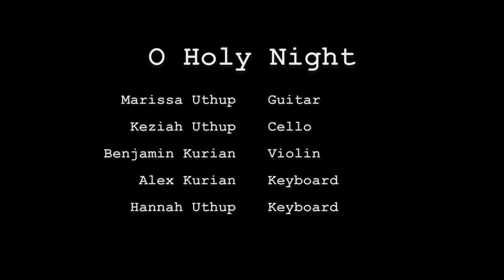O Holy Night (OMCC Christmas Service 2021)